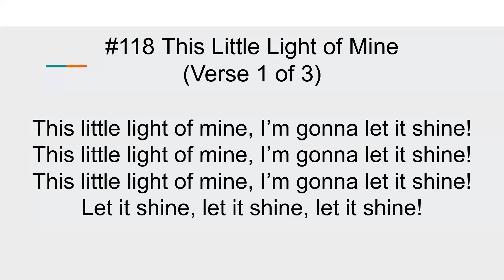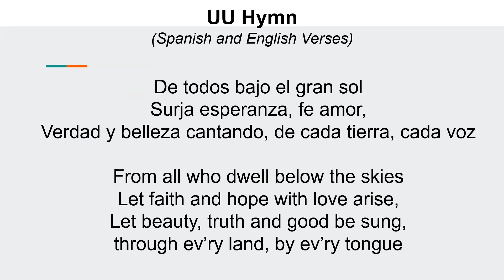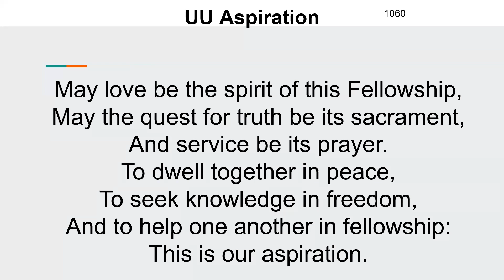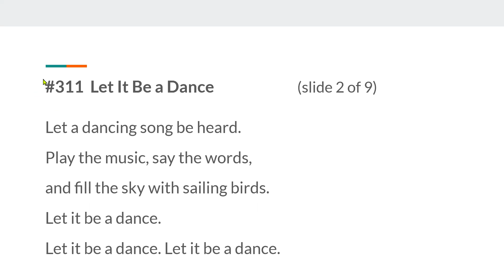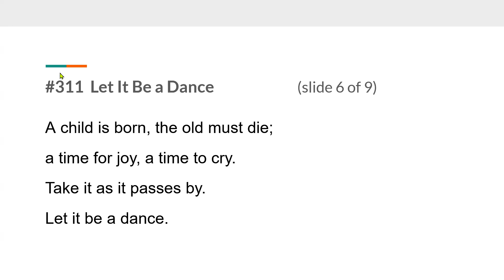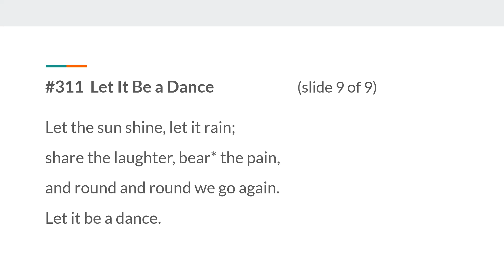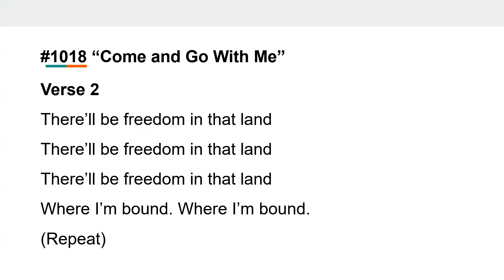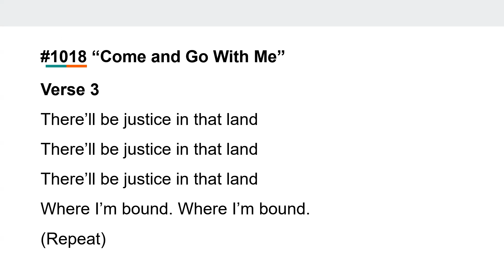Come, Come, Whoever You Are - Pastor KC Marie Pandell (Sunday Service from 9-10-2023)